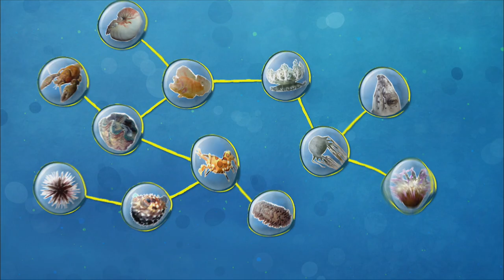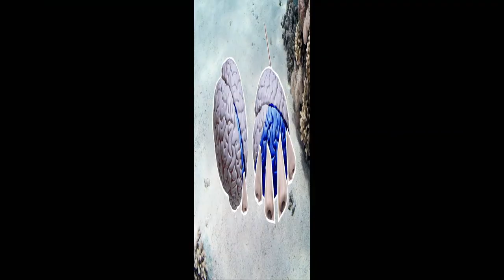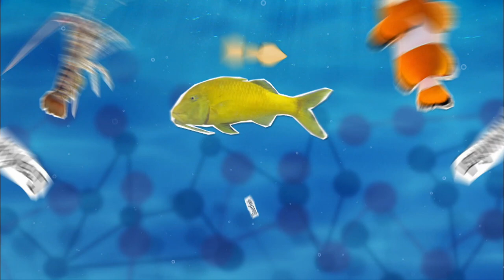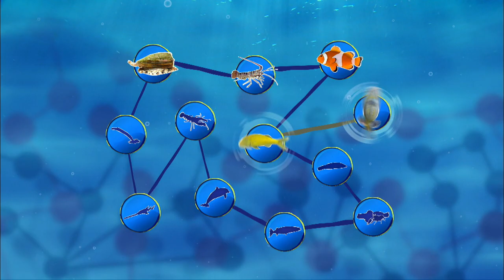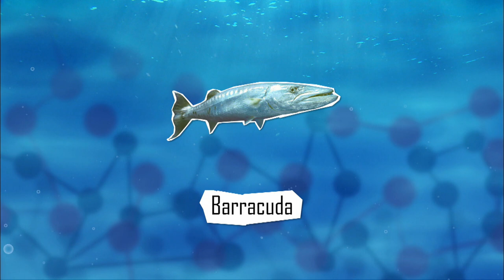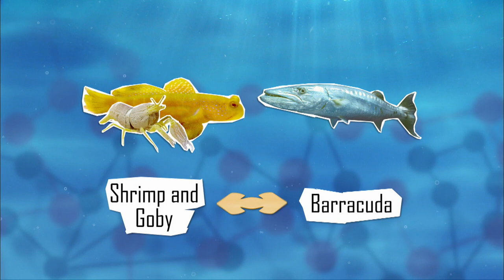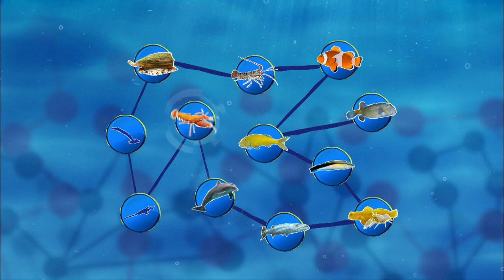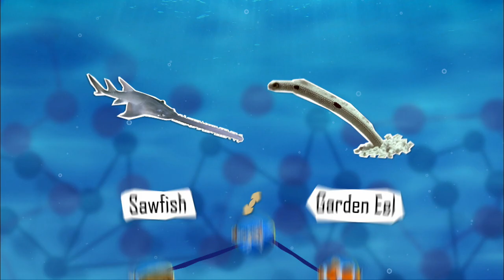Super smell to incredible eyesight - Barneys Barrier Reef 12/20 - Go Wild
Barney Harwood and Gemma Hunt investigate the strange creatures living in Australia's Barrier Reef. From super smell to incredible eyesight, not to mention amazing skin sensations, there are some spectacular senses in this Aussie ocean!